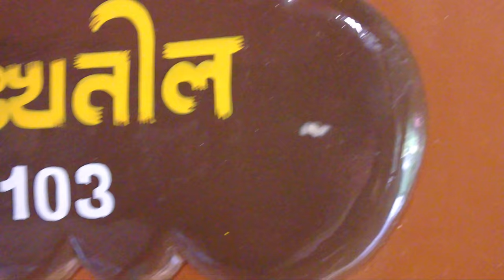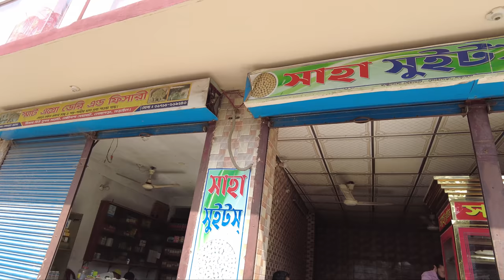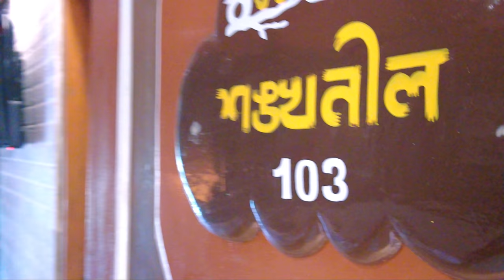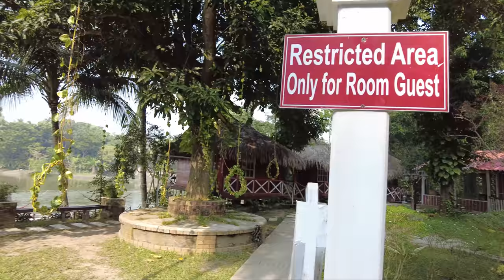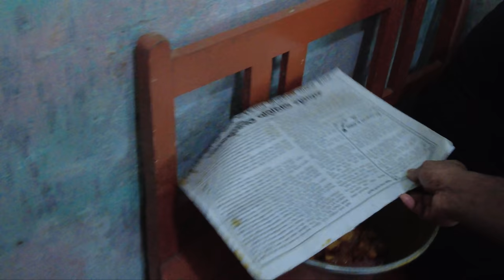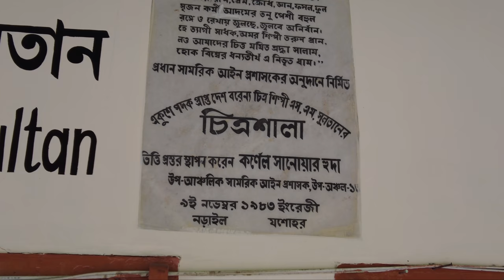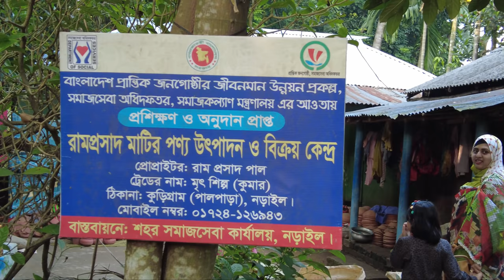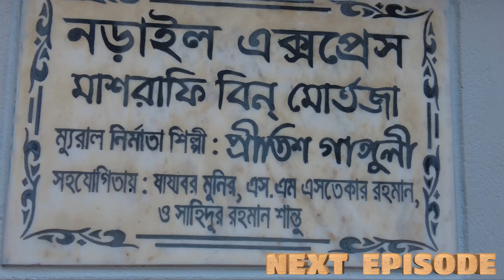চিত্রা পাড়ে মালদ্বীপের FEEL🤩|এস এম সুলতানের বাড়ি ও অবাক সংগ্রহশালা| নড়াইল| ORBING WORLD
This video is of our NARAIL TOUR Day 1.
We have stayed at CHITRA RESSORT at narail. On day 1 we have visited s.m.sultan memorial mueseum . In the next episode we will attend a invitation at Mashrafee Mansion which our owned by former Bangladesh Cricket team captain MASHRAFEE BIN MORTAZA...

2. S M SULTAN Mueseum

(CC ACCREDITED)